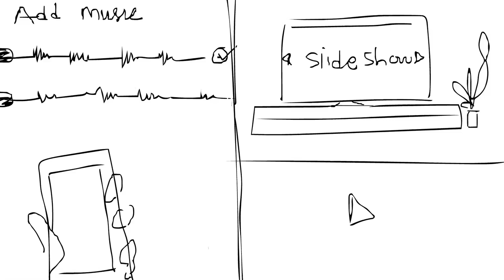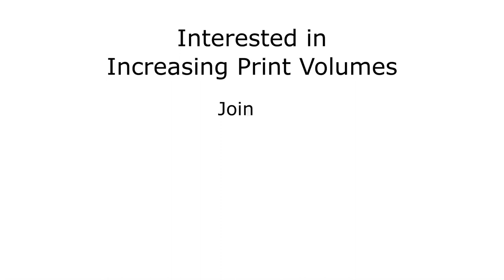Smart Technology - Smart App - Global Marketing - Increase Print Volumes - Join us - Photo Granth.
RESHAPE YOUR
PHOTOGRAPHY BUSINESS
We are Photogranth, a complete, easy to use platform that brings together the entire photo industry on a single page. Our aim is to make the business of photography well-connected, accessible and easy. We are an end-to-end platform from being a smart photo delivery mechanism to a comprehensive photo-industry market place. Connect, Promote, Grow with Photogranth.